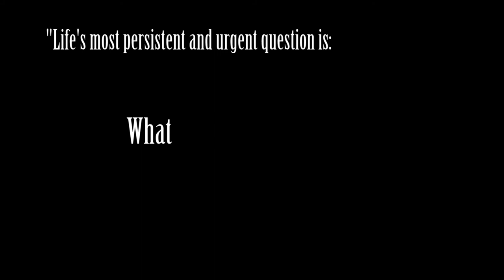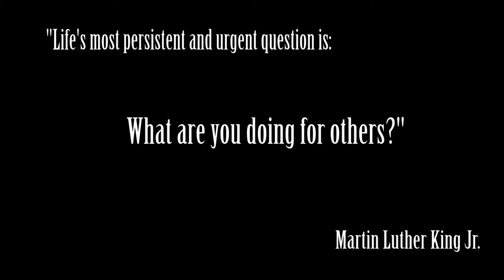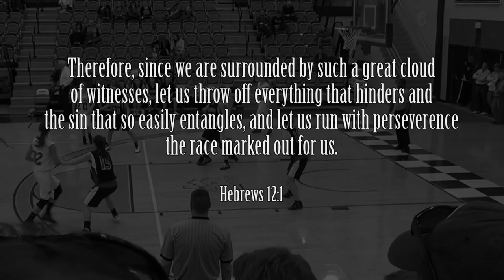Foothills Community Christian School School Documentary 2012-13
Produced by the FCCS Software Class